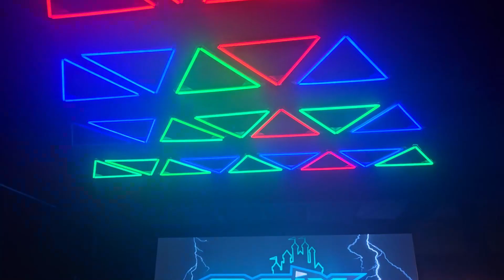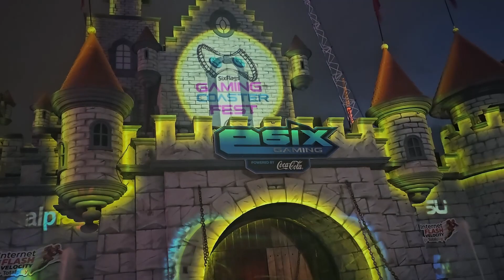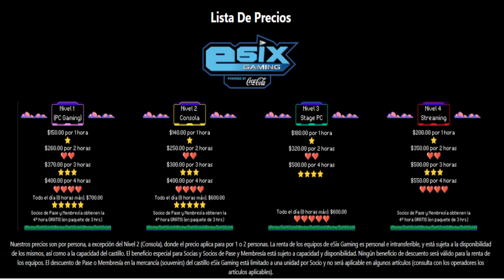Todo lo que Debes saber del Gaming & Coaster Fest de Six Flags México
¡El mundo del Gaming ha llegado a Six Flags México con el Nuevo Gaming & Coaster Fest!

El Parque ya dio por inaugurada su temporada donde podrás disfrutar de la adrenalina de sus Montañas Rusas con la emoción del mundo de los videojuegos y el arte del Cosplay.

En este video verán todos los detalles que debes conocer de la temporada del gaming y el cosplay de Six Flags, como costos, actividades, espectáculos y mucho más.

La temporada se realizará del 16 de Febrero al 7 de Abril. ¡No te lo puedes perder! Así que ve a Six Flags México y dale play a la diversión.